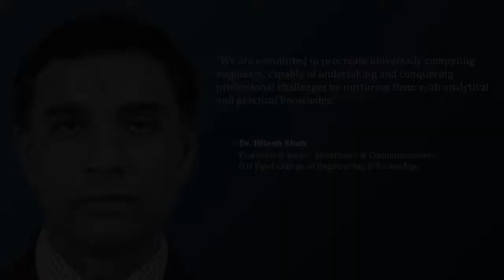Dr. Hitesh Shah, Prof & Head EC Dept., G H Patel College of Engineering & Technology | CVM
"The path of light is the quest for knowledge!"
GCET helps students fulfill this quest of knowledge, guiding them in the proper direction to the light.

In this interview, Dr. Hitesh Shah (Prof. & Head in electronics & communication Department) talks about how this knowledge is delivered and what is the teaching-learning process in GCET. GCET not only delivers quality technical knowledge but also strengthens the non-technical side of students. We arrange various industrial visits, expert talks, seminars, and workshops; to consolidate their physical and technical skills.

GCET is thankful to all the faculty members - 'The pillars of GCET'. High qualifications and experience of our faculties help the college to reach new heights!

In the end, Dr. Hitesh Shah addresses how CVM is helping colleges and students to flourish. CVM provides scholarships to students and encourages faculties as well as students to pursue higher studies, in a way helping GCET to move forward in leaps and bounds!

GCET has given us all the pieces required to achieve exceptional skills and knowledge, but it has left it to us to put these pieces together, so let us assemble them and shape our bright future!